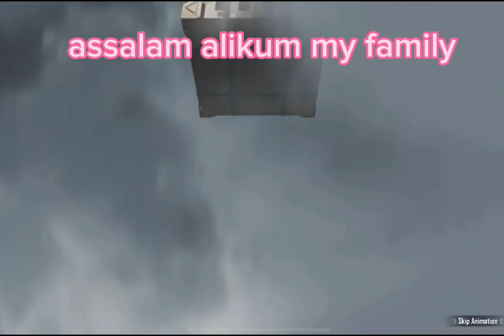new x suit creat opening || PUBG mobile 🙃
Three x suit give away write PUBG mobile I'd in comment box